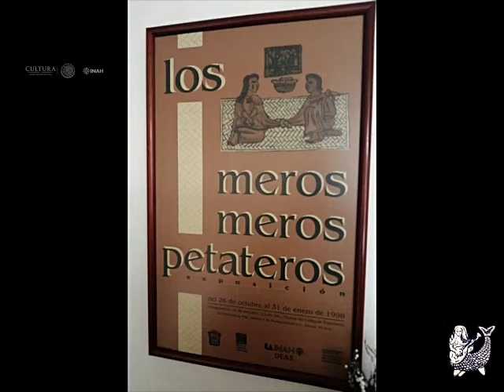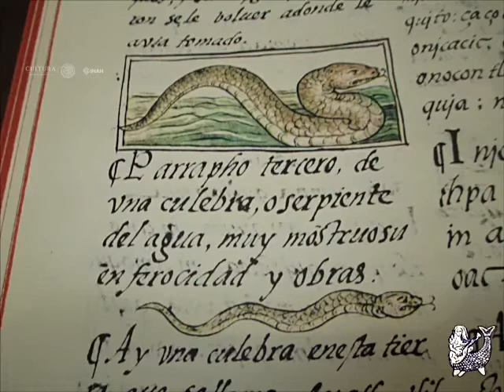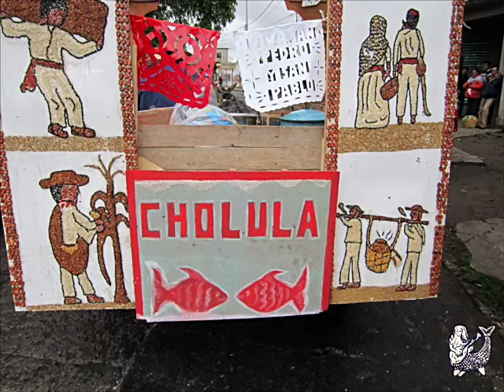Presentación del Seminario ”Historia, cultura y patrimonio de la región lacustre del alto Lerma”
Presentación del Seminario
”Historia, cultura y patrimonio de la región lacustre del alto Lerma”

Coordinado por la Mtra. María Isabel Hernández González